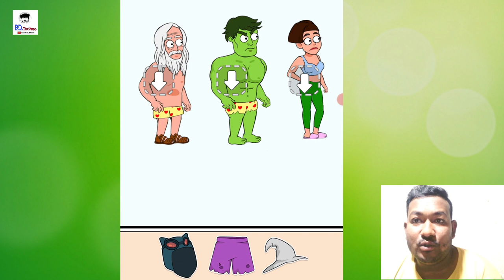Happy Ending: Displace Puzzle | Android Gameplay Walkthrough - New Game 2024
game name : Happy Ending: Displace Puzzle

ভিডিও টি প্লে করার জন্য আপনাকে অনেক ধন্যবাদ, ভিডিও শেষ পর্যন্ত দেখুন তাহলে বুঝতে পারবেন। - - -

About : Is gaming is a YouTube Channel, where you will find gaming videos in bangla, I hope this video was Useful and you liked it, if you did press the thumbs up button.